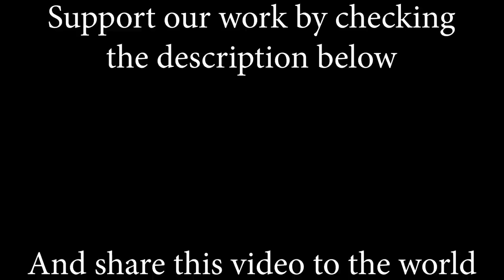Madonna - True Blue; by Andreea Munteanu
Audio/Video by
The Smokin' Dudes Records